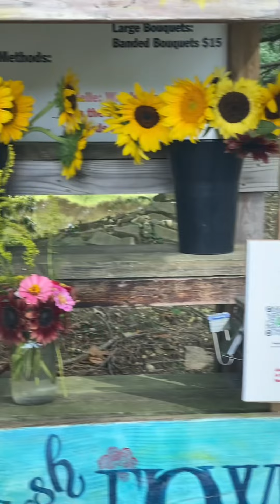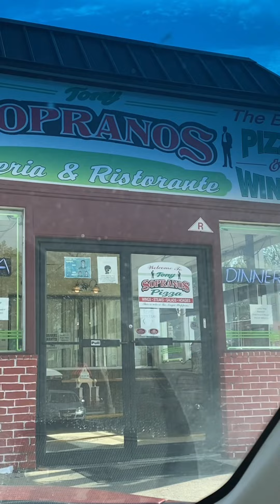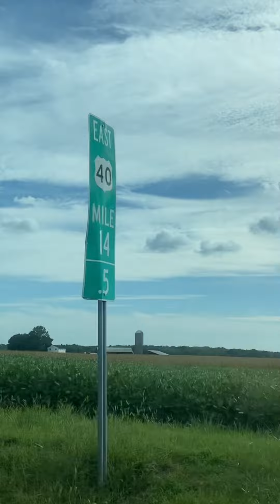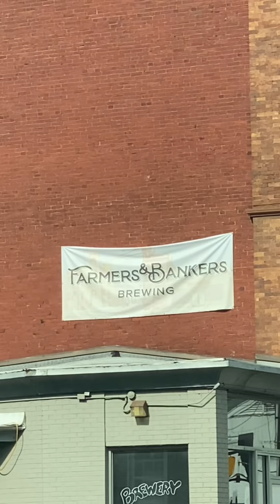Exploring New Jersey with my family yesterday, 09/10/2022.